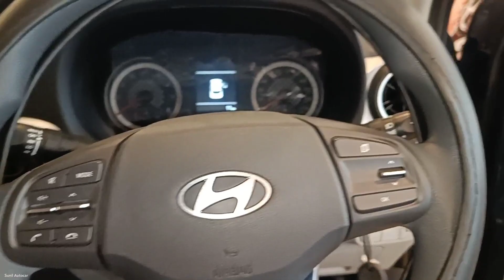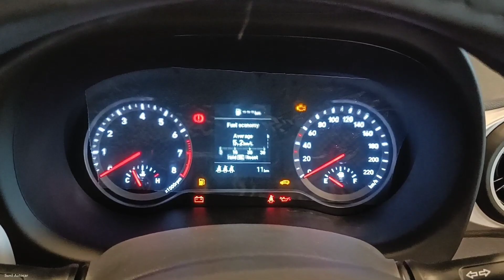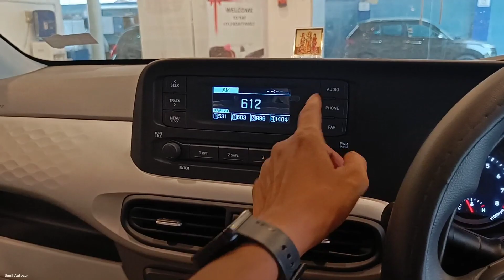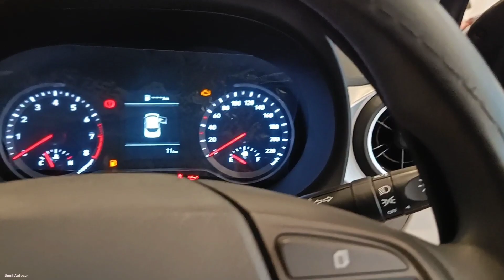Hyundai Grand i10 Nios Second Base Magna ❣️| मात्र ₹6.62 लाख में Hyundai Nios का Most VFM Variant 🤑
Hyundai Grand i10 Nios Second Base Magna 2023 | मात्र ₹ 6.62 लाख में Nios का Most VFM Variant 🤑|

All New Hyundai Grand i10 Nios Hyundai ki Behtreen Features Loaded Hatchback Car hai is Video me Hyundai Nios ke Magna Variant ka Review Video dikhaya Gya hai Jisme Car ke Features Interior and Exterior ko cover kiya gya hai And Ye Car apko Petrol/CNG dono hi options me 4 Variant me Manual & Automatic dono Transmission ke sath dekhne ko mil jati hai Hyundai Nios 2023..!

SAS HYUNDAI Transport Nagar Kanpur Road Lucknow (U.P)

Like_Share_Subscribe..